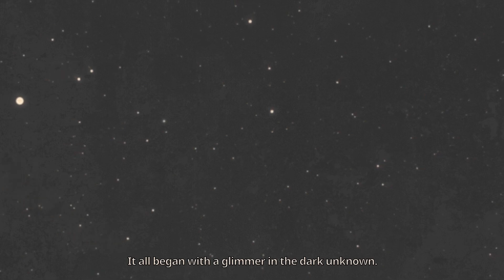AXIE INFINITY: The Tales Of Lunacia Parody | ANG KWENTO NI NUNKI AXIE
Hello, Nunki here, and I'm a Vtuber! And in this channel, I will show you my journey and gameplays in Axie Infinity / Axie Origin. Not a pro so please don't expect too much in my gameplays.

Axie Infinity is a popular NFT strategy Game from the Ethereum blockchain that lets you earn while playing.